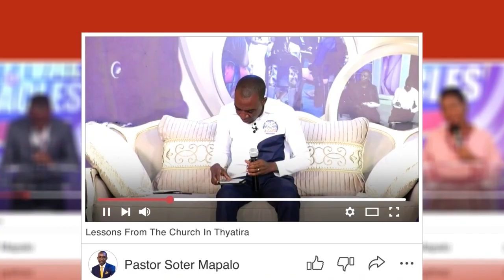Living Beyond Experiences | Pastor Soter Mapalo